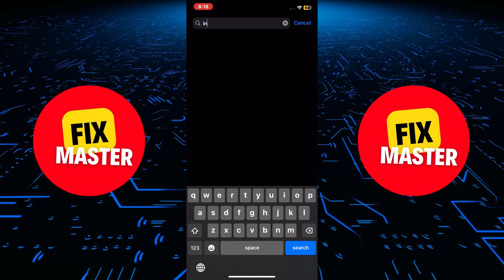How To PUT 60 Sec Story On Instagram | UPLOAD 1 Min Story On Instagram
Instagram stories are a fantastic way to share moments and connect with your audience. However, if you've ever wondered how to extend your story beyond 15 seconds, this tutorial is for you! We'll guide you through the process of putting a 60-second story on Instagram, allowing you to share more of your experiences and creativity in a single story.

In this tutorial, we'll cover:

Understanding Story Length: Explaining Instagram's default 15-second story duration and why you might want to post longer stories.

Creating Longer Stories: Step-by-step instructions on how to use creative techniques to piece together multiple 15-second segments into a 60-second story.

Uploading to Instagram: A walkthrough of how to upload your extended story to Instagram, so your followers can enjoy your content seamlessly.

By the end of this tutorial, you'll have the skills to post 60-second stories on Instagram, allowing you to share your moments and stories more effectively.